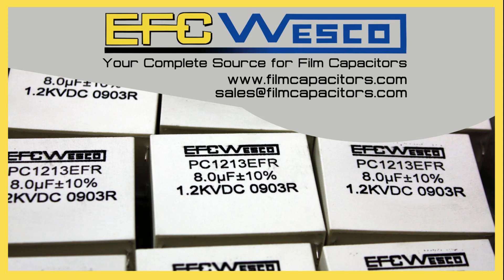EFC/Wesco || Frequently Asked Questions [International Shipping]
“The greatest gift is not being afraid to question” – Ruby Dee.  In the spirit of giving thanks, you don't even have to ask the questions! We've answered EFC/Wesco's most frequently asked questions, right here.